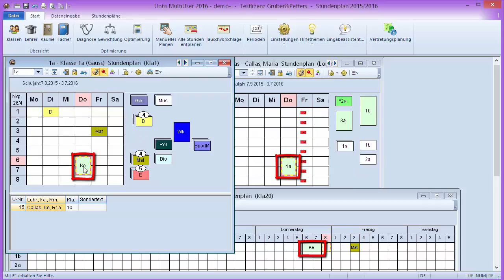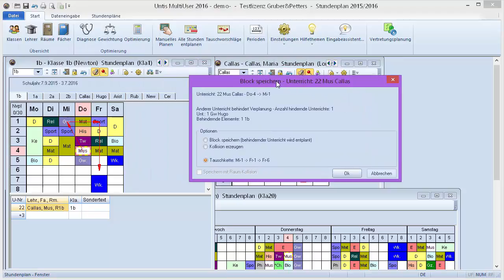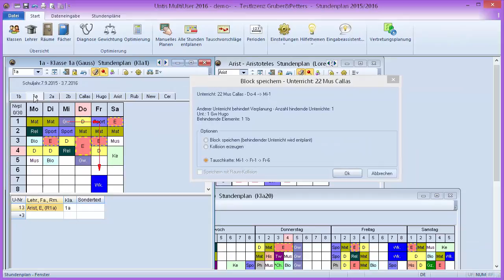Untis Express - Manuelles Planen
Dieses Video zeigt, wie in Untis Express Stunden manuell verplant werden können.